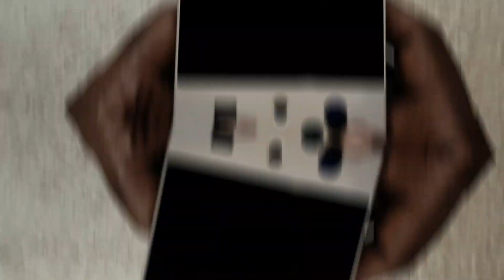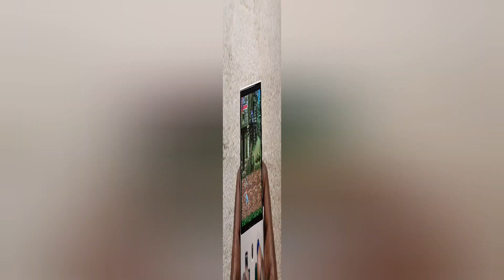Most Games It Can Play At 60 FPS | Miyoo Mini Plus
Most Games It Play At 60 FPS
Miyoo Mini Plus
Miyoo Mini Plus V2
Miyoo Mini
Wario Land
Tank 90
Power Rangers
Bomberman
Chip And Dale
Nintendo
Super Nintendo
NES Game
Retro Gaming
Retro Handheld Game Console
Retro Games
Retro Console
Retro Game Console
Video Gaming Planet
Video Gaming
Video Games
Mini Video Game
Miyoo Mini Plus Games